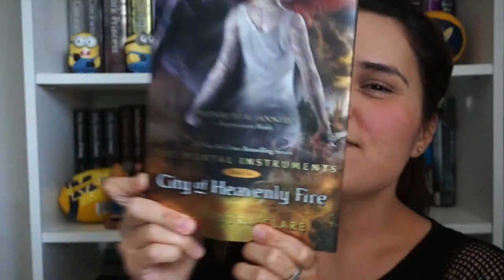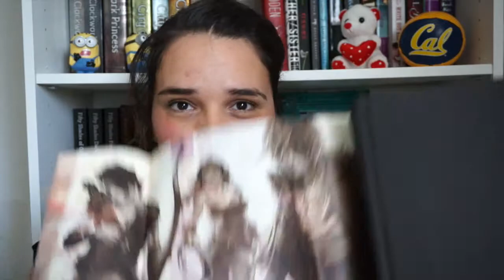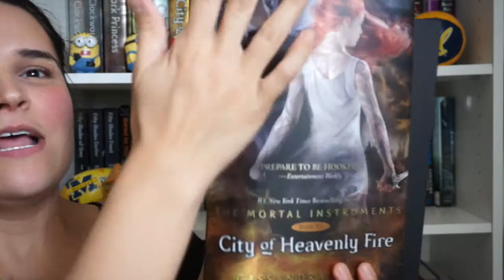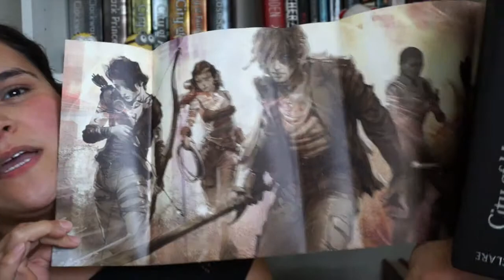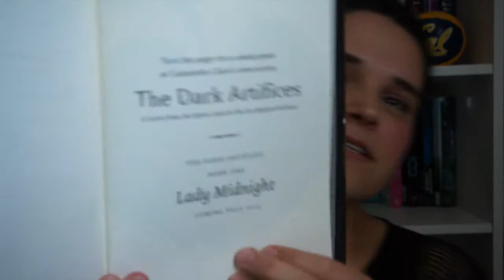Ganador del give away CoHF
oops!! la edición quedo mal, pero nimodo, ya lo subí así :(

Felicidades a Nathalie Polanco que se gano el libro de City of Heavenly Fire